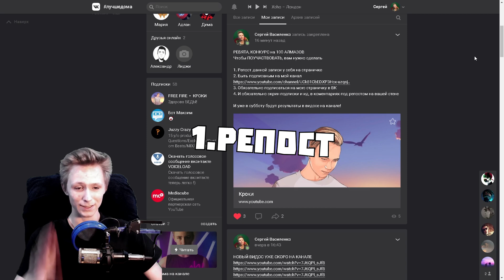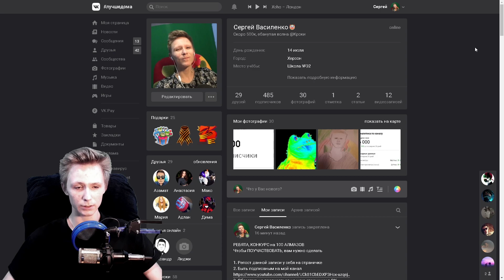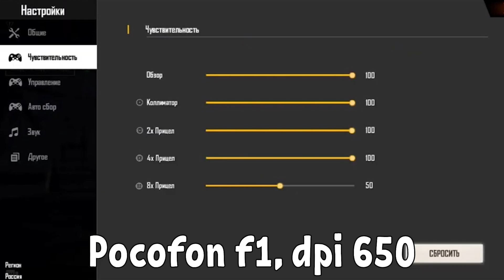НАСТРОЙКИ ОТТЯЖКИ НА ВСЕ ТЕЛЕФОНЫ ФРИ ФАЕР / ЛУЧШАЯ ЧУВСТВИТЕЛЬНОСТЬ ДЛЯ FREE FIRE \ ИЗИ ОТТЯЖКА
Я очень старался над монтажем. Это будет крутое выживание в котором будет 5 серий!
Давайте наберем 100 лайков, и я выпускаю вторую серию нашего выживания